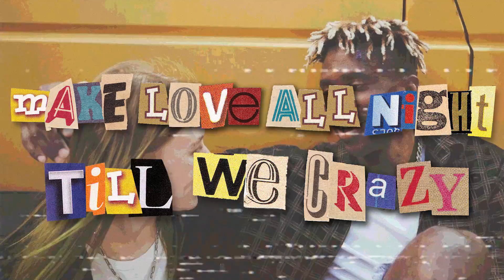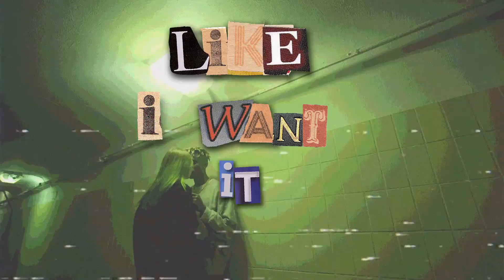ROY RICARDO - TREAT YOU RIGHT FEAT. EITARO (OFFICIAL LYRIC VIDEO)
Rapper yang paling dicari di kota, Roy Ricardo, yang terkenal dengan liriknya yang kontroversial, sensasional, dan satir kembali dengan single barunya "Treat You Right" yang juga akan menjadi single berikutnya dari album perdananya yang akan segera rilis.

“Treat You Right” merupakan kolaborasi epic dari Roy Ricardo dengan Eitaro. Lagu ini memberikan nuansa romantis yang mengeluarkan sisi lain dari Roy. Track Hip-Hop modern ini menceritakan tentang bagaimana kita harus memperlakukan pasangan yang kita cintai sebaik mungkin. Memberikan pesan kepada para pendengar bagaimana kita seharusnya memberikan apresiasi kepada pasangan kita. Lagu ini menonjolkan keunikan dari Roy dan Eitaro yang menghasilkan sesuatu yang fresh dari Roy Ricardo.